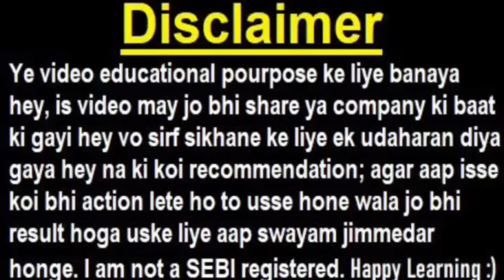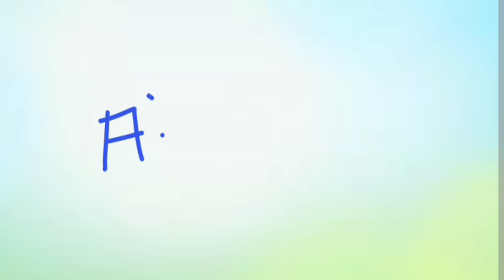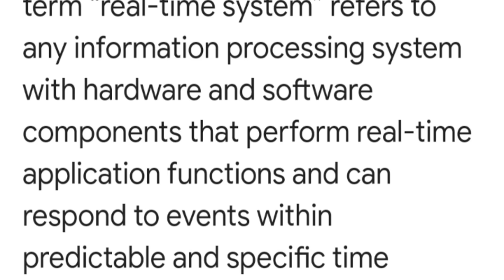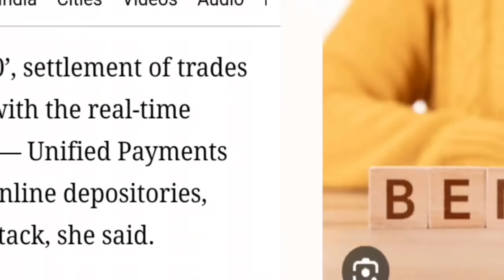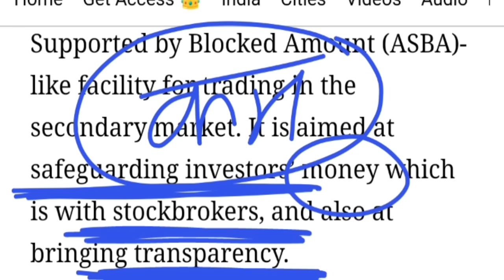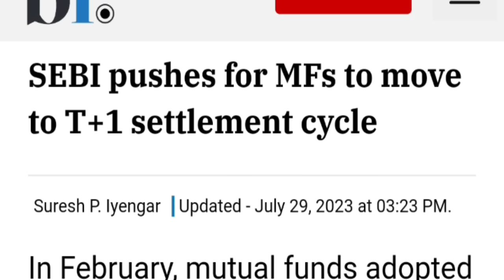SEBI का नया कानून🔴 बाजार में होगा बड़ा बदलाव (Instant Settlement Cycle : T+0 😱)🔴 Equity, Mutual Fund